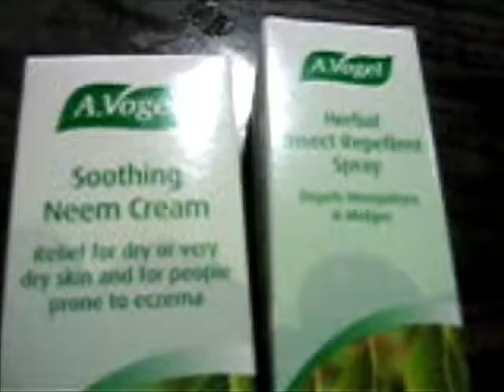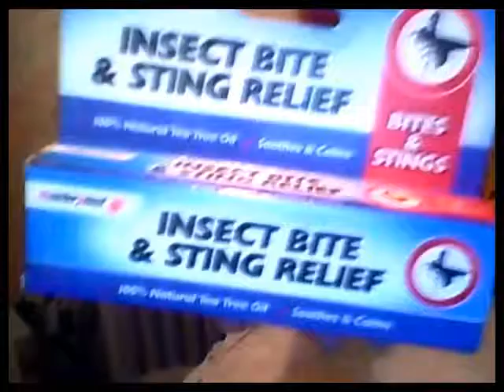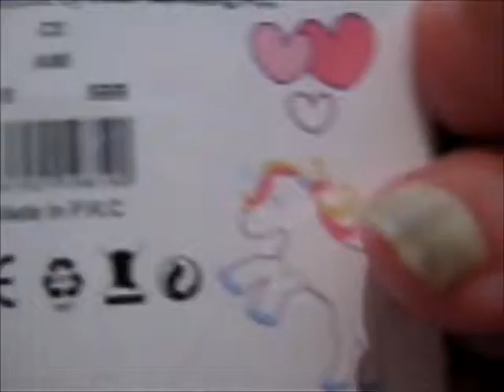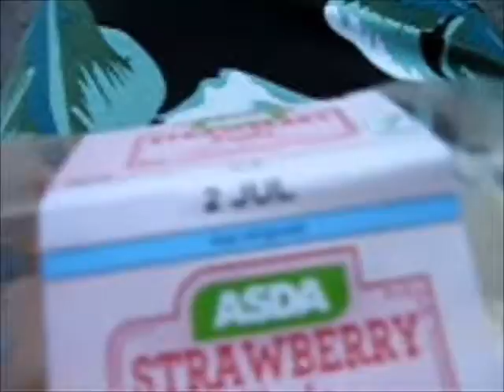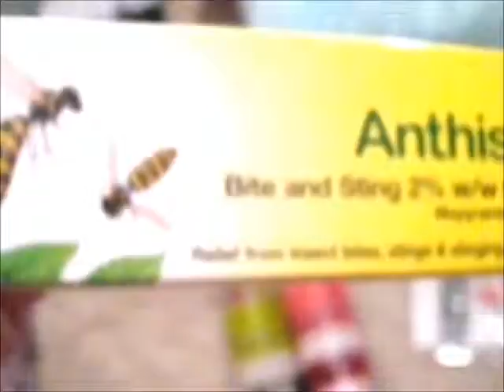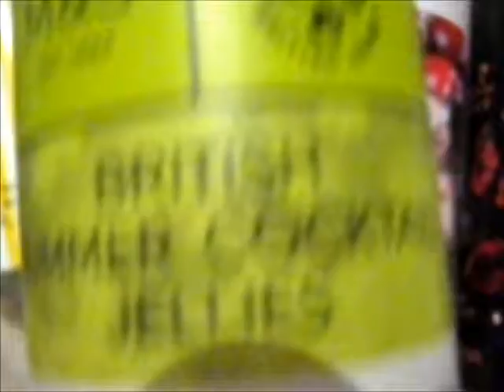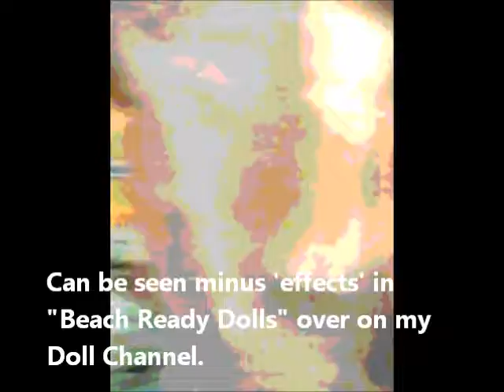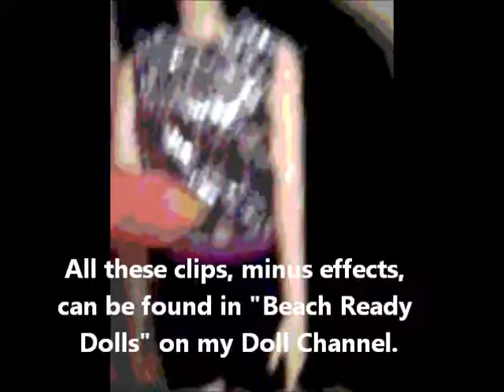Hot weather vlog/haul. Beach Ready Dolls. Insect bites. Asda. Tesco top. Waitrose. Poundland.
Week late going in with this one. Hot weather still here at time of writing, 7th July 2018. I show the nice top I got from Tesco which is good for helping to keep cool in heatwave. Still plagued by insect bites, I show throughout the video some of the repellents & bite relief products I've bought, Headphones from Poundland. Haul: Asda, Poundstretcher, Waitrose, M&S etc. Out & about: Starbucks, M&S, Morrisons Cafe, Costa. "Dolls in Garden" video "Adding Hair to Modesty" My bedroom has been like an oven in the hot weather, so very difficult filming or doing anything; just seeing the dolls wearing too much made me feel even hotter so did my best to make them look cool. My Little Friend back from her stay in the cattery, with bare patch on back of her neck. Retrieved large spider from bath at my friend's house.